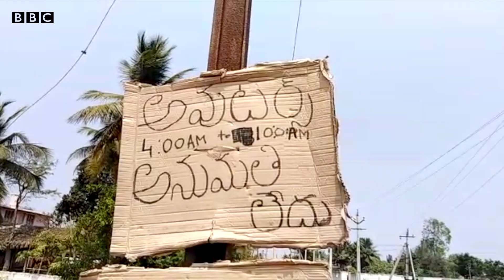కరోనావైరస్: పశ్చిమ గోదావరిలో బయటివారిని ఇలా అడ్డుకుంటున్నారు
కరోనావైరస్ వ్యాప్తి ఆందోళన నడుమ ఊళ్లోకి బయటివారు రాకుండా ఇలా అడ్డుకుంటున్నారు. ఇది పశ్చిమ గోదావరిలోని ఉంగుటూరులో పరిస్థితి.